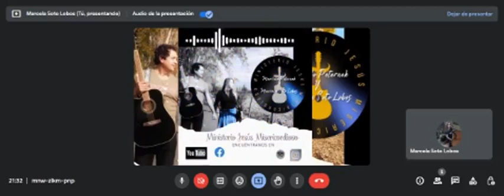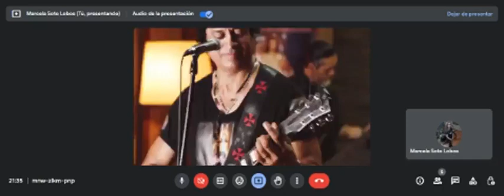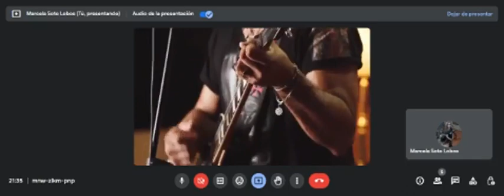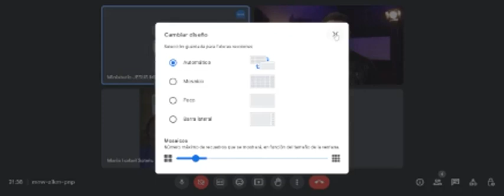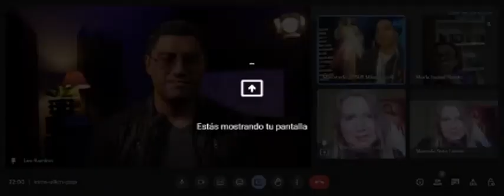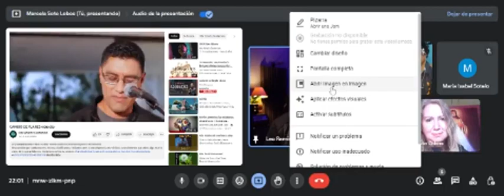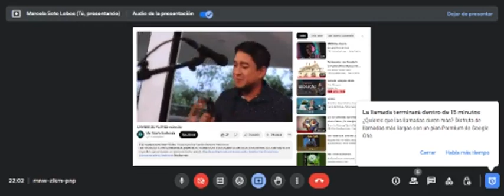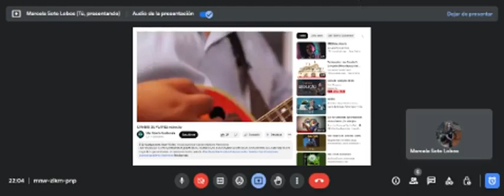SALA en VIVO con LEO RAMIREZ - MAR ABIERTO de Guatemala (Parte 01) Ministerio JESÚS MISERICORDIOSO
LEO RAMIREZ - MAR ABIERTO (Parte 01)
cantautor católico invitado de GUATEMALA
Este Sabado 05 de agosto
19hs de Guatemala - 21hs de Chile - 22hs de Argentina

Vuelven las SALAS en VIVO
con Cantautores Católicos Invitados
Conducen: Marcela Soto Lobos y Marcelo PETERNEK
cantautores católicos del Ministerio JESUS MISERICORDIOSO
juntos con Maria Isabel Sotelo predicadora y Laica Consagrada

Desde Argentina y Chile
QUE SEA DIOS !!!